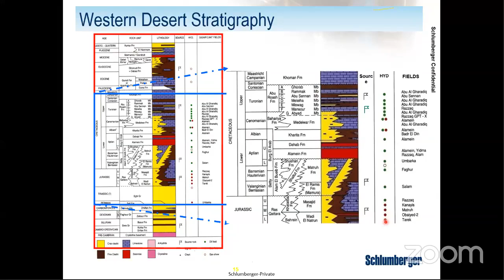اهم حقول البترول فى الصحراء الغربية Oilfields in Western Desert, Egypt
يشرح الجيولوجي محمد غانم (Senior Geologist Schlumberger) الوضع الطباقى والنظام البترولي (Petroleum Systems) فى الصحراء الغربية بمصر. حيث يوضح اهم حقول البترول والغاز الطبيعي وصخور المصدر والصخور الحاوية والخازنة للبترول فى الطبقات التحت سطحية بالصحراء الغربية.